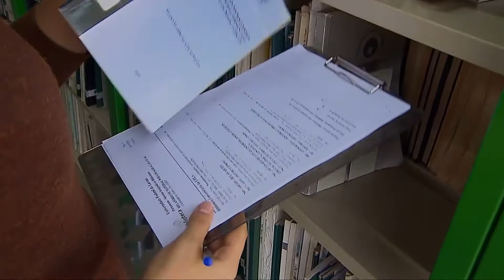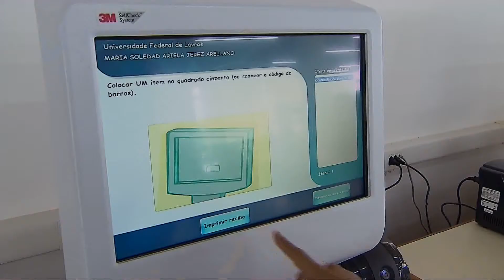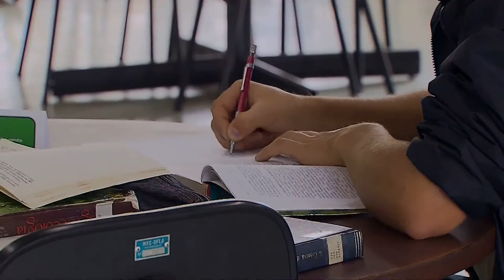RADIO FREQUENCIA BIBLIOTECA UFLA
Biblioteca da Ufla ganha sistema de rádio frequência para maior agilidade no atendimento dos usuários.
Exibida dia 21/05